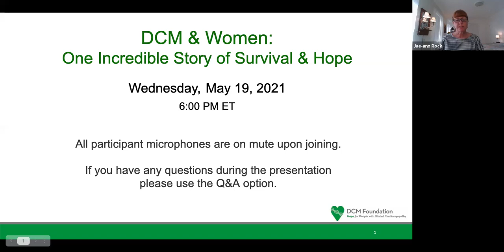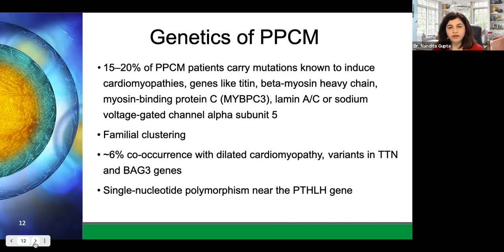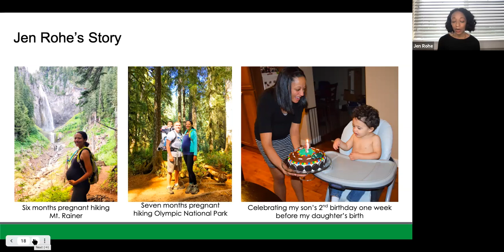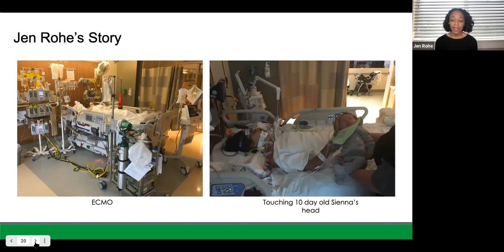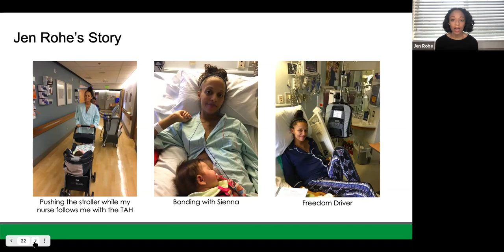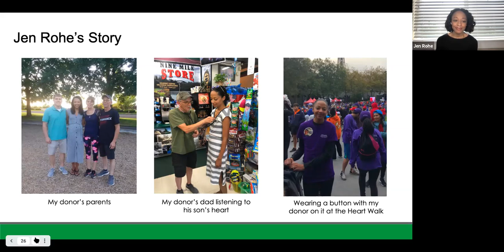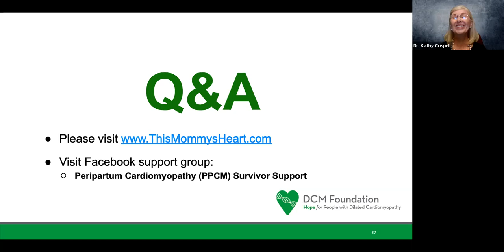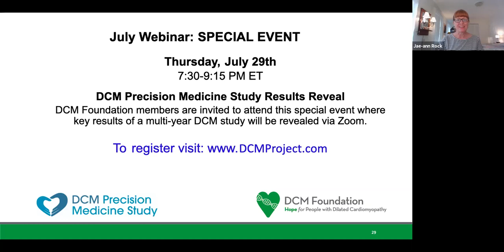DCM & Women: One Story of Survival & Hope (DCMF webinar 5.19.21)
Guest speaker, Jen Rohe, shares her incredible story of surviving heart failure and stroke after childbirth, the results of a condition called Peripartum Cardiomyopathy (or PPCM) – a form of DCM.

During this webinar, hosted by the DCM Foundation, we are also joined by renowned cardiologists, Dr. Kathy Crispell and Dr. Nandita Gupta, who help us understand the medical aspects of peripartum cardiomyopathy.

Education about Peripartum Cardiomyopathy can save lives and provide HOPE.